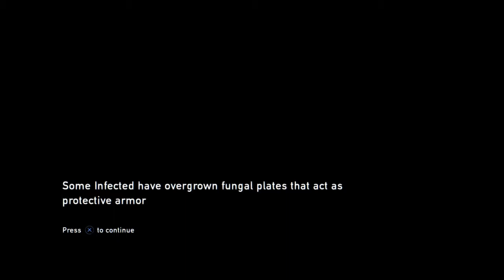The Last Of Us Remastered Part 72-On The Highway Of Infected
I have finally jumped to the new gen, starting it all off with the Remastered version of The Last Of Us! If recording the footage goes well this way, and you guys love it, I will only record PS4 footage like this. So enjoy the beginning of not only a huge infection, but also the beginning of a new gen on the channel!